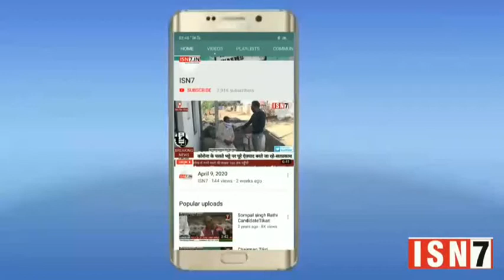Lucknow latest news... ISN7